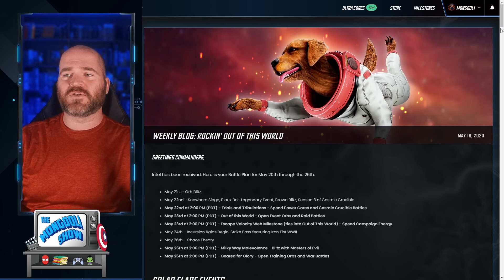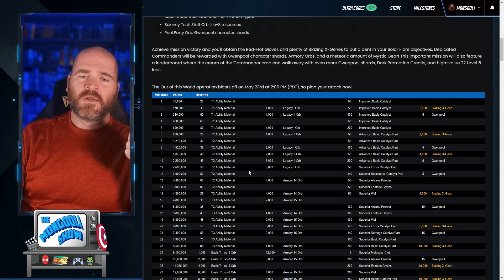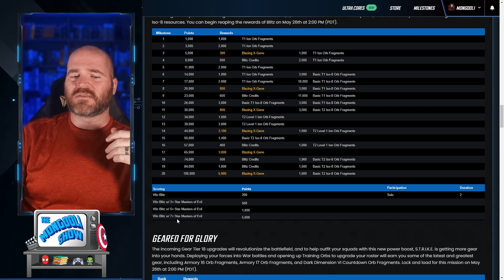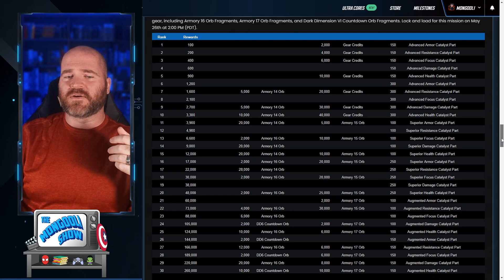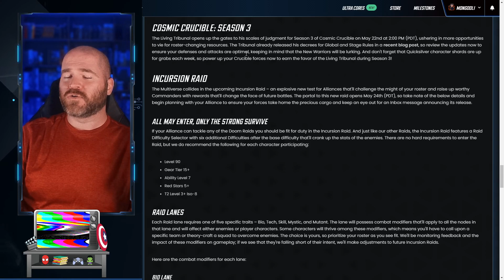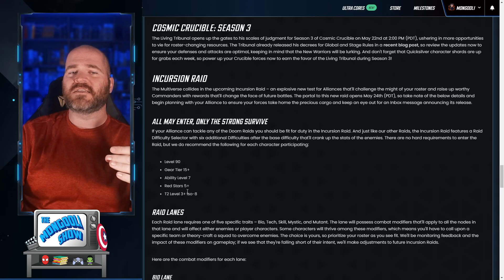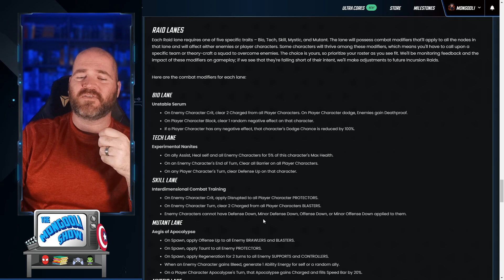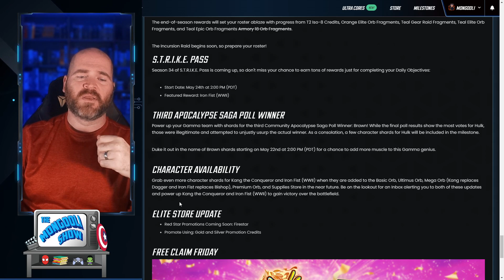Unlock Gwenpool for Free! | Cosmic Crucible Alliance Event & Gear Tear 18 | Marvel Strike Force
Gwenpool is going to be an amazing Cosmic Crucible character for the next few months, so you'll definitely want to unlock her and level her up.  In this video we discuss how to unlock her for free, and it seems pretty player friendly.  Incursion raids are just around the corner, and we have some new info on what that will look like as well.